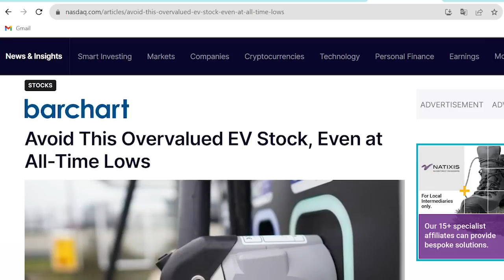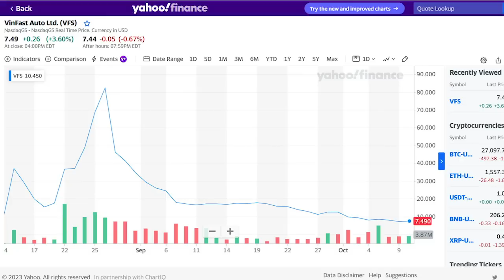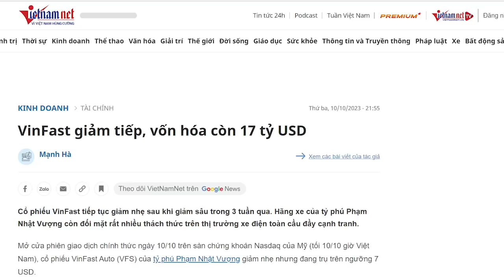Nasdaq cảnh báo, tránh xa VinFast ngay khi cổ phiếu xuống thấp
Vấn đề của VinFast là làm sao để đạt đến điểm hòa vốn, làm sao để thị trường Bắc Mỹ chấp nhận xe VinFast, như họ đã chấp nhận các thương hiệu danh tiếng khác. Chỉ có như vậy thì mới thuyết phục được nhà đầu tư bỏ tiền ra đầu tư vào VinFast. Còn nếu cứ giữ cách làm như ở Việt Nam, lên sàn chứng khoán kiếm tiền trước, mọi chuyện tính sau, thì với sàn Nasdaq, thua cao hơn thắng.